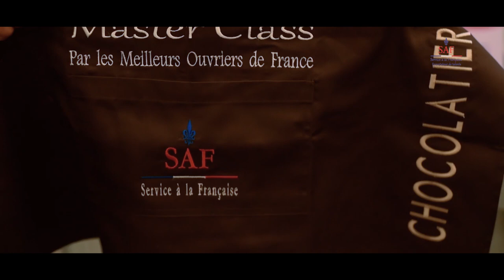Formation Chocolatier 2019 par MOF Pierre Mirgalet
Service à la Française (SAF) hosted Pierre Mirgalet, "Meilleur Ouvrier de France" (MOF) Chocolatier, for a 4-day Master Class in Mauritius. The MOF-approved training was exclusive for luxury hotels and themed around Easter eggs and outstanding decorations at the Sugar Beach, A Sun Resort. The trainees had the opportunity to learn how to work with chocolate desserts and use chocolate as a creative decoration in a luxurious hotel

Service à la Française a eu le plaisir d’accueillir Pierre Mirgalet, le Meilleur Ouvrier de France (MOF) Chocolatier, à l’île Maurice le 18 au 21 février 2019. Le MOF Chocolatier a animé une Master Class de quatre jours aux thèmes de « Préparation Pâques - Chocolats de pâques et décorations extraordinaires » et sur les compétences techniques et fonctionnelles du métier au Sugar Beach, A Sun Resort.

To know more about our trainings and Master Class

Learn more about SAF Service à la Française